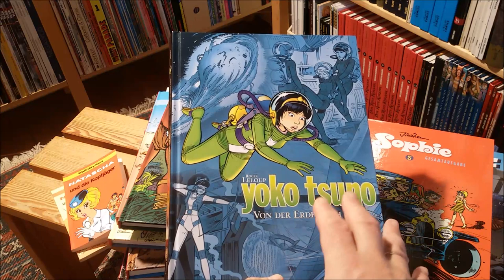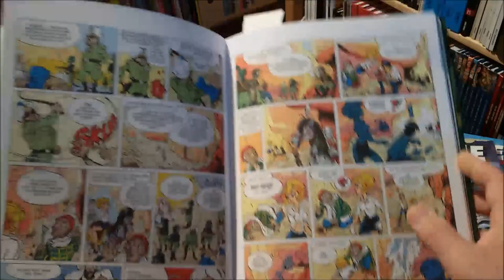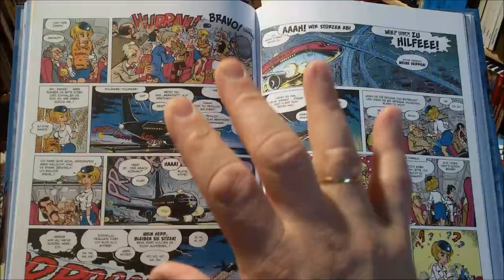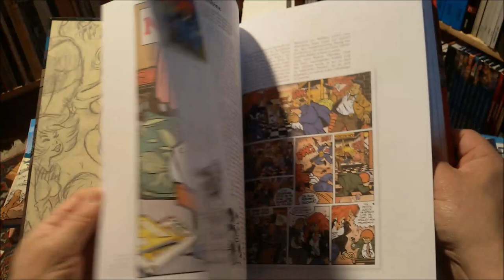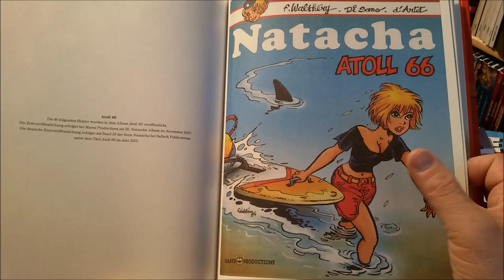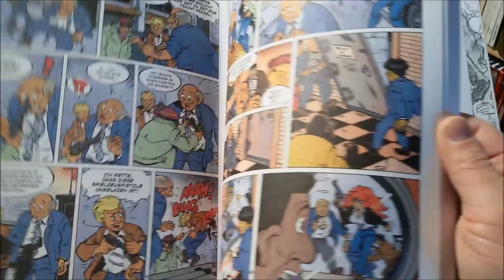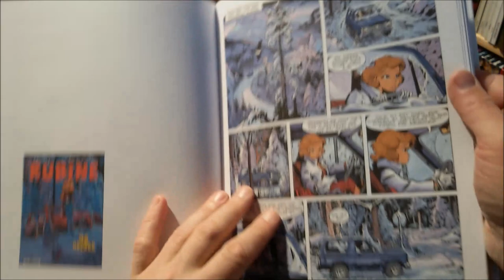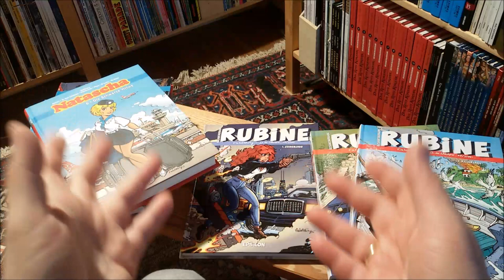panellogy 452 - natascha & rubine by walthery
natascha (in the original: natacha) is a franco-belgian classic. the adventures of the stewardess started in 1970 in the franco-belgian comics magazine Spirou... amongst all the male lead titles of that time she was and still is a breath of fresh air... Walthery built a career on her and other similar looking characters like the hard boiled detective Rubine...